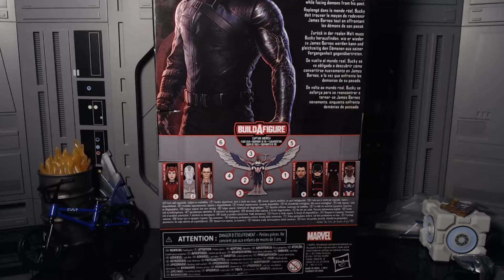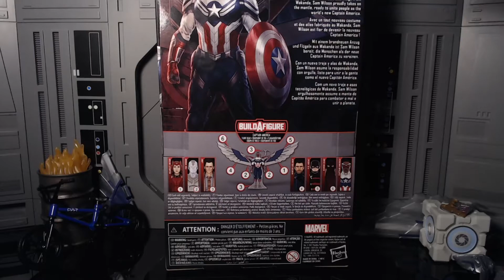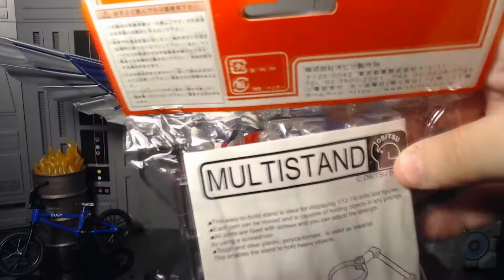Marvel Legends Captain America Build a Figure Falcon and Winter Soldier Review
Yo Bucko! Today we take a look at the Disney plus wave BAF Captain America Sam Wilson and Winter Soldier!